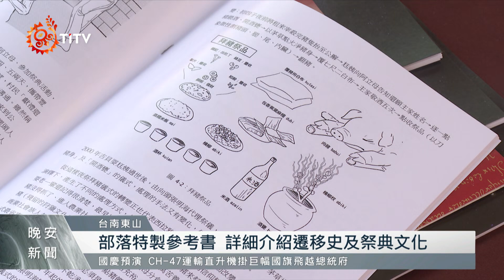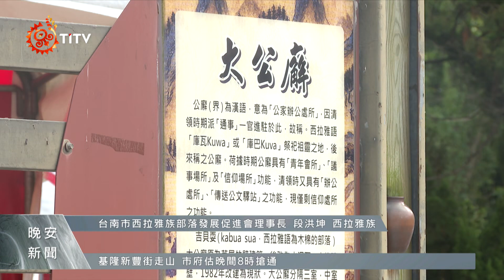吉貝耍Ta-ai夜祭前夕 走讀活動讓民認識文化｜每日熱點新聞｜原住民族電視台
台南東山 吉貝耍部落 重要祭典Ta-ai夜祭，將在10/6深夜至7日凌晨登場，為了讓觀禮民眾提前了解 西拉雅族 文化脈絡，以及祭典禁忌，今天(6)上午特別辦理吉貝耍部落走讀活動。